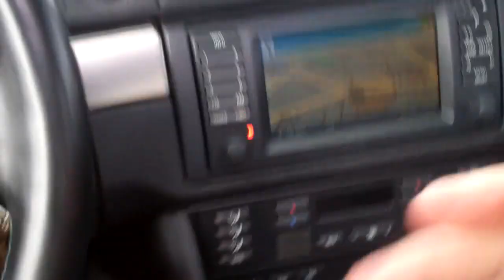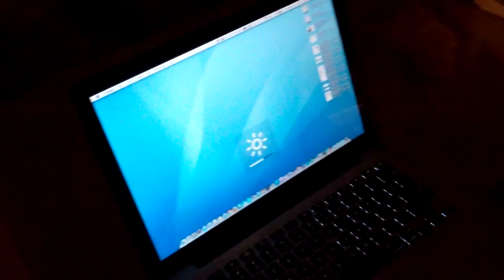Another E39! 10/7/13 - Day 1,031